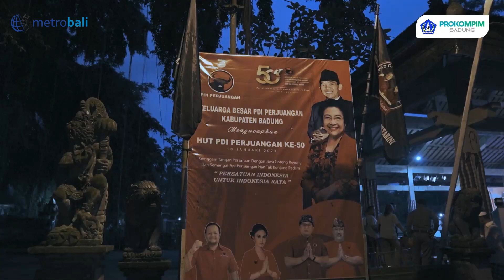Bupati Giri Prasta Hadiri Upacara Nyenuk Dan Mekebat Daun Di Pura Ratu Made Desa Adat Bualu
Ajak Krama Pengempon Laksanakan Karya Sesuai Tatanan Dan Dresta

Bertepatan dengan Hari Suci Siwaratri, Bupati Badung Nyoman Giri Prasta bersama keluarga hadiri upacara Nyenuk, Mekebat Daun dan Bangun Ayu serangkaian Karya Mamungkah Ngenteg Linggih Pedudusan Alit Wraspati Kalpa medasar Tawur Panca Rupa di Pura Ratu Made Presanak Dalem Sakenan Banjar Peken Desa Adat Bualu, Jumat (20/1). Sebagai wujud bakti kehadapan Ida Betara yang bersatana di Pura Ratu Made, Bupati Giri Prasta menghaturkan punia pribadi sebesar Rp. 25 juta dan punia Pemerintah Kabupaten Badung sebesar Rp. 10 juta. Upacara dipuput oleh Ida Pedanda Gede Intaran Kuramas dari Griya Mas Intaran Sandan tersebut, dihadiri pula oleh anggota DPRD Badung Wayan Luwir Wiana, Camat Kuta Selatan Ketut Gde Arta, Bendesa Adat Bualu serta tokoh dan masyarakat Banjar Peken Desa Adat Bualu.

Seusai ngayah nuwek Bagia Pulakerti dan menandatangani Prasasti, dalam sambutannya Bupati Giri Prasta mengajak seluruh warga pengempon Pura Ratu Made untuk selalu kukuh melestarikan/mengajegkan dresta warisan leluhur.